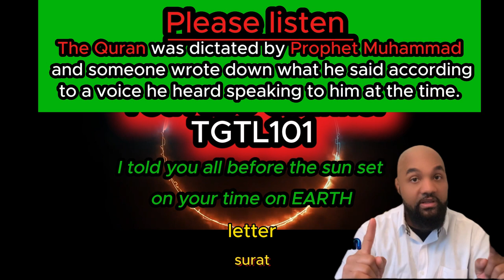God did not tell anyone to write the QURAN ( Malay language )